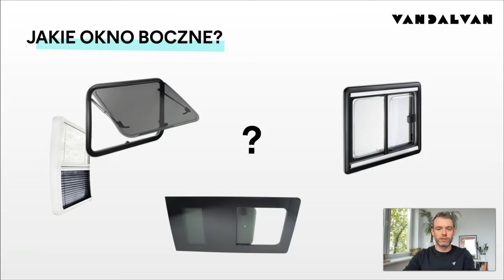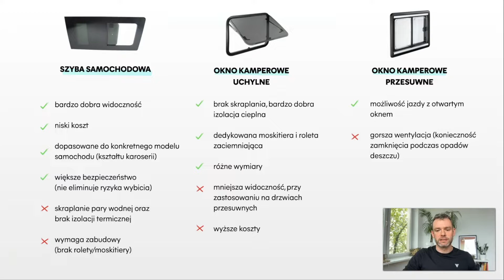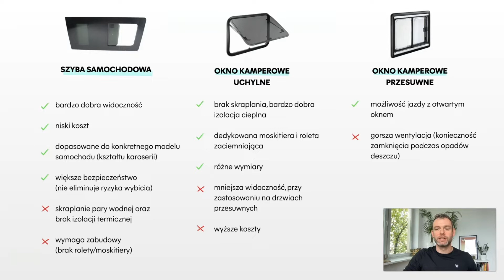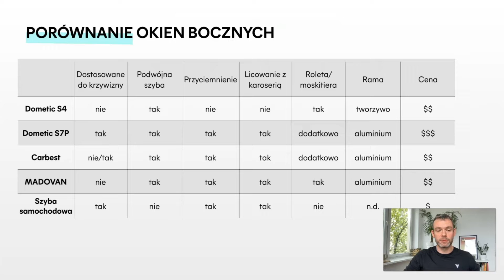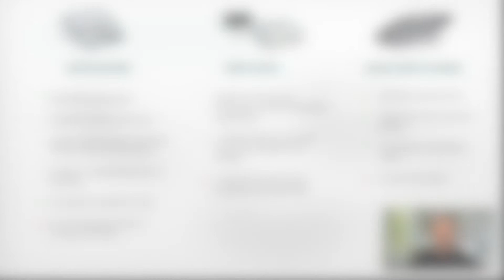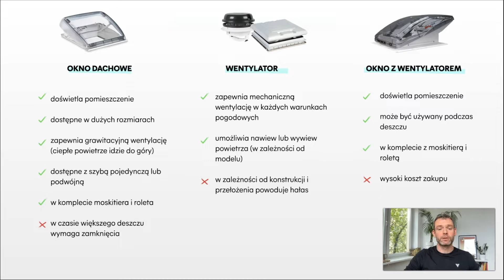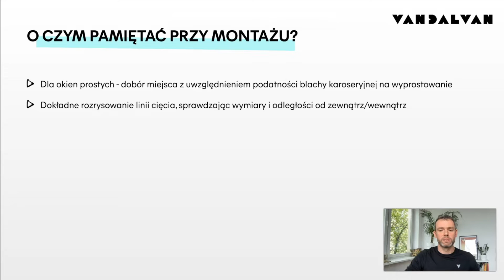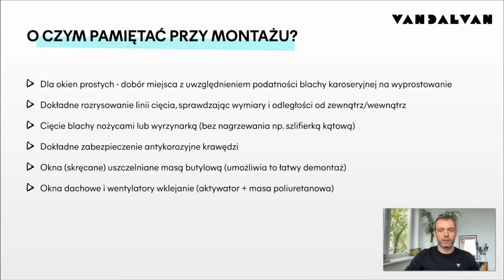🚐🔧 MONTAŻ OKNA - Jakie okno do kampera? Plusy i minusy ✨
👩🏻‍🔧👨🏻‍🔧  Poznaj VANClan - miejsce dla osób budujących kampera

☕ Wspierasz i pobierasz materiały oraz schematy (m.in. instalacja elektryczna, wodna, gazowa) na

Okna do kampera - w filmie omawiam dostępne na rynku rozwiązania, przedstawiając plusy i minusy. Pokazuje również krok po kroku jak wygląda montaż okna bocznego.

0:00 - Wprowadzenie
0:14 - Okna boczne
3:08 - Porównanie okien
6:25 - Okna dachowe i wentylatory
9:57 - Wskazówki dotyczące montażu okien w kamperze
12:46 - Montaż okna
16:16 - Prezentacja okna
17:02 - Kody rabatowe dla Was w MADOVAN oraz ACK
17:39 - Lista odcinków i zakończenie